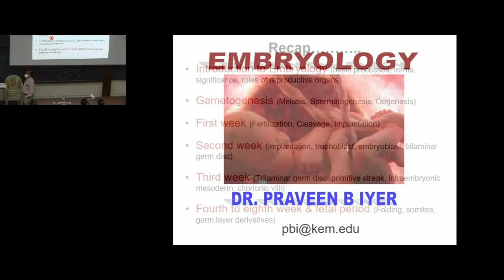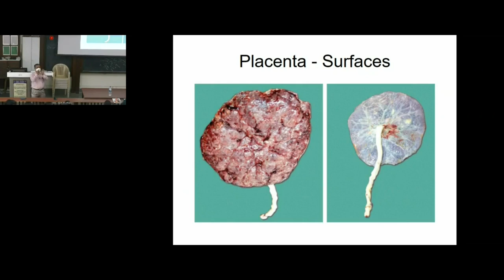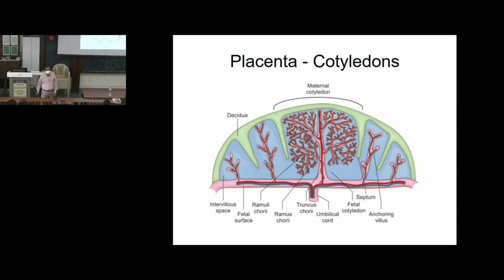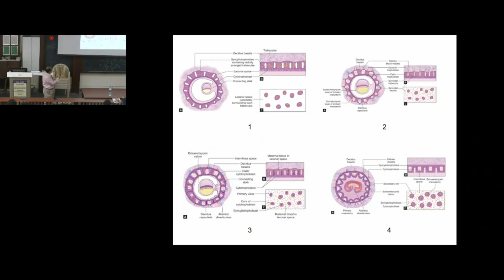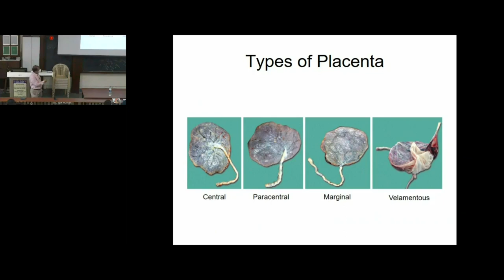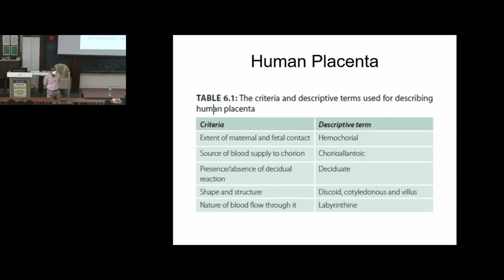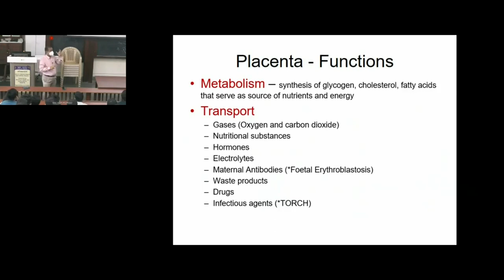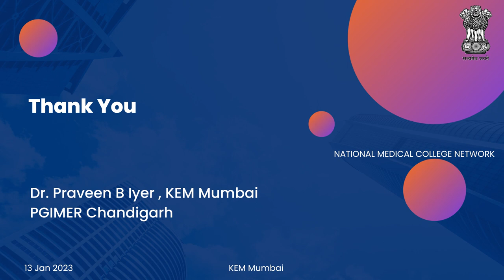EMBRYOLOGY , Dr Praveen B Iyer , KEM Mumbai , 13 Jan 2023